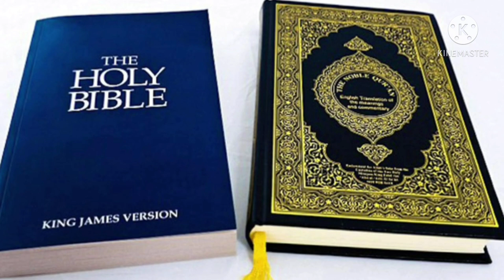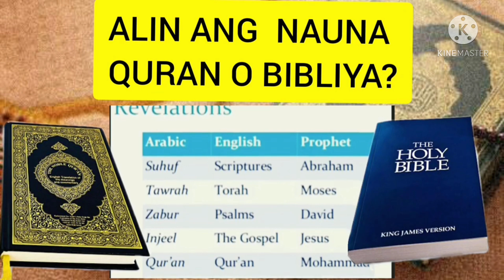Alin ang Nauna quran/bibliya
Alin ang nauna quran o bibliya

Isang pagtalakay hinggil sa mga kasulatan